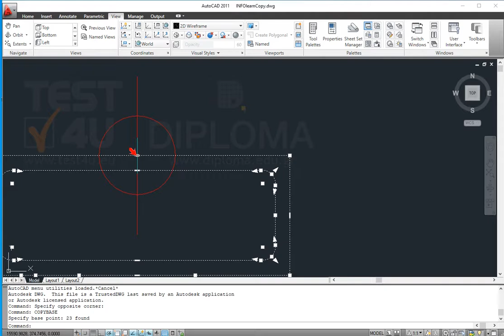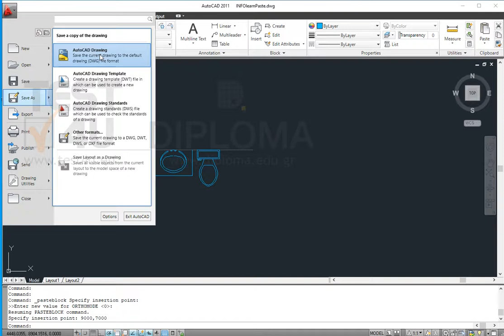Copy the Toilet Top of the INFOlearnCopy.dwg file, using the red dot (without copying it) as a...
Copy the Toilet Top of the INFOlearnCopy.dwg file, using the red dot (without copying it) as a base. Paste it as a block in the INFOlearnPaste.dwg file, at the absolute coordinate point (9000,7000). Save the drawing, named INFOlearnPaste02.dwg, into the IL-ates\CAD folder on the desktop.